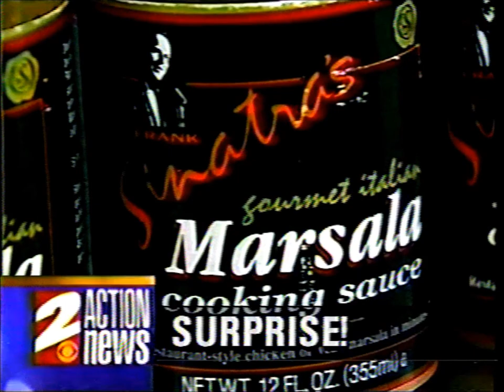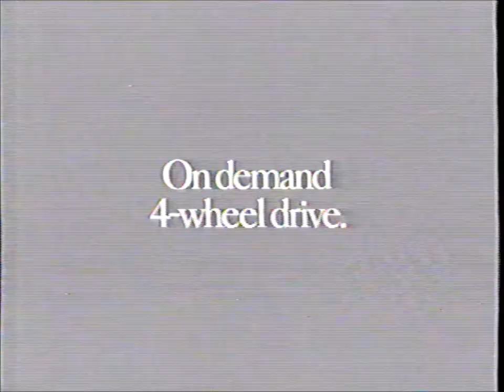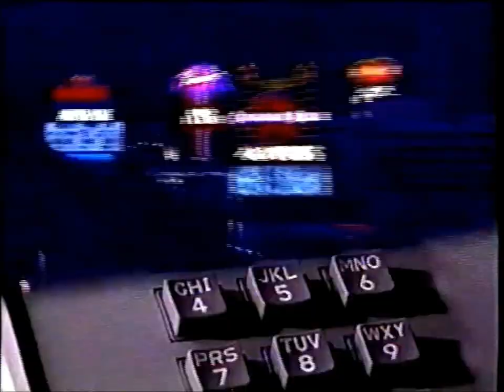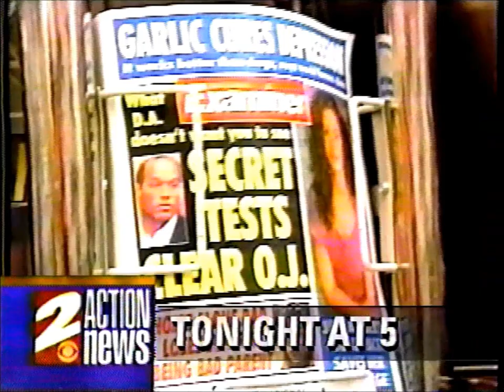KCBS CBS 2: September 16, 1994 News & Commercial Break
Only 11 minutes portions of "KCBS CBS 2 Action News" with Commercials that was found online.

Note: Had to fix the audio. But somehow in a bizarre moment by a minute, it went a bit out-of-sync and the video encoding is rather slow.